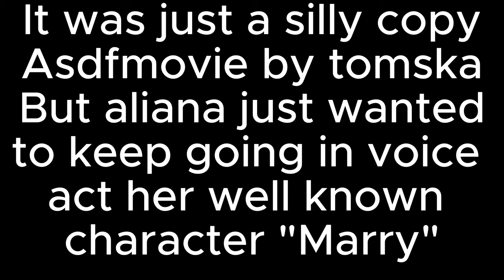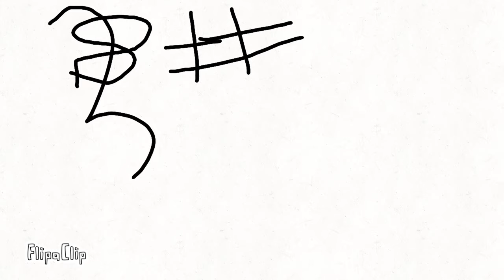Marry And Jeff "The Closet full of Nails" (2020)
This is a re-upload from 2020 on an old account, watch the video for more information.